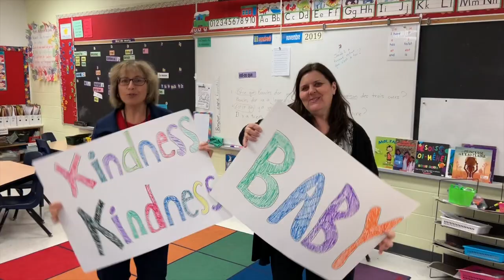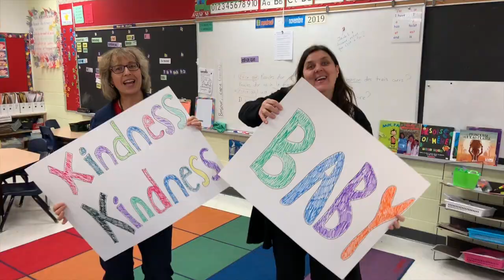Kindness Kindness Baby!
St. Mary staff show kindness through dance and song